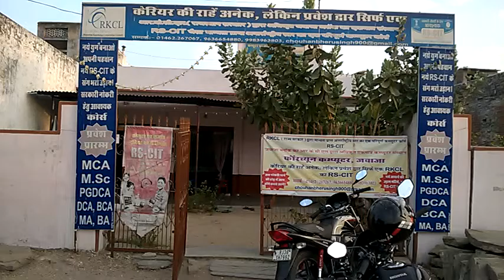12290052 Fortune Computers Jawaja 2016 - Center Decoration